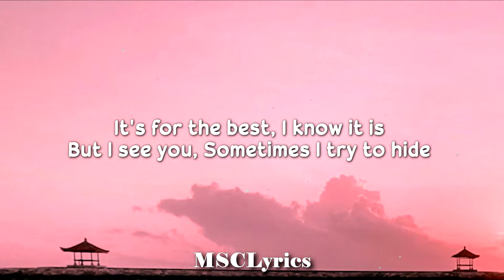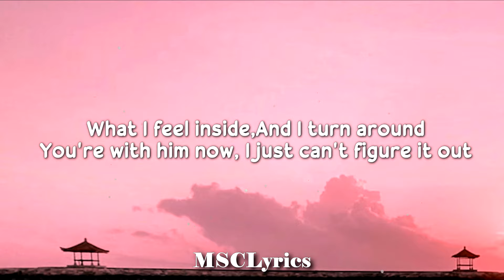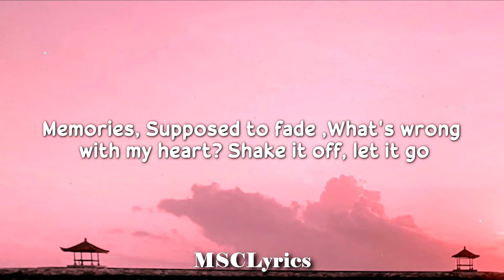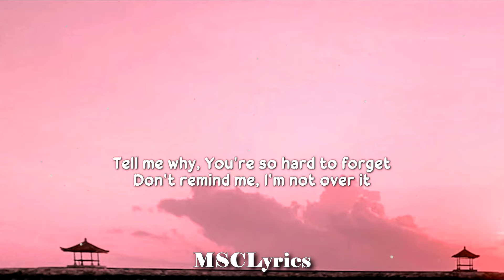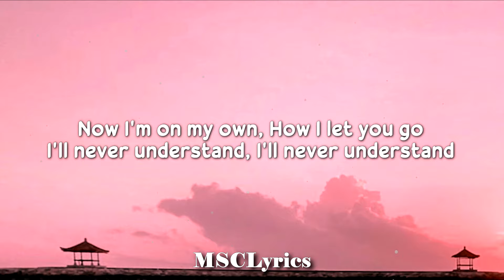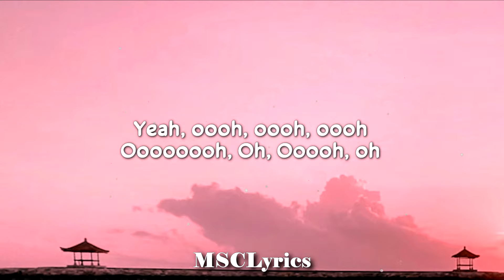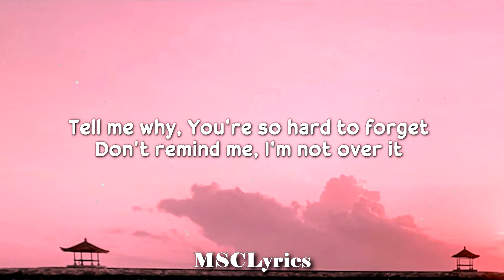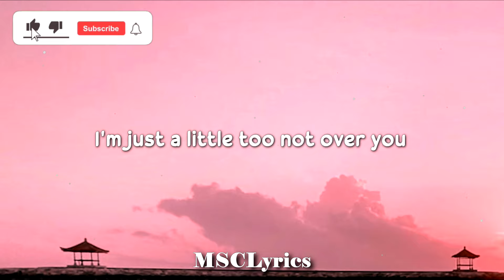A Little Too Not Over You - David Archuleta (Lyrics)🎵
💖 Please help me to get more subscribers! Thank you so much!💖